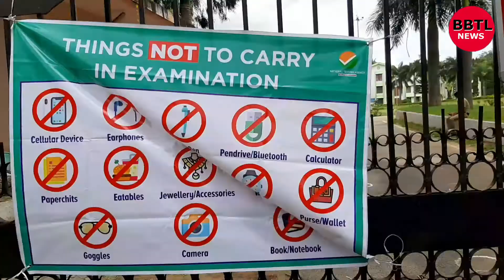NEET 2021 Parents and Students at Examination centre in Bengaluru.